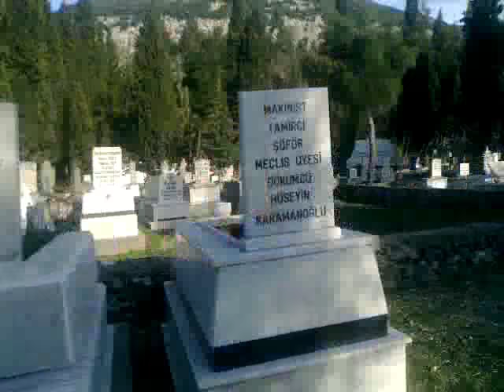Muğla'dan merhum Murat Fidan ruhuna fatiha Muğla eski mezarlığı 23*01*2018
23 / 01 / 2018 - Muğla - Kurşunlu cami İKİNDİ namazına müteakıben Muğla şehir yeni mezarlığında toprağa verilecektir.

Sadinaz eşi - Serdar - Fatih - Sema - Sıdıka babası - İmdat - Güldane kardeşi - Hilmi eniştesi - Bayram Kalay - merhum Erol Kapar bacanağı - Esma kayınpederi - Murat Fidan hakkın rahmetine kavuşmuştur